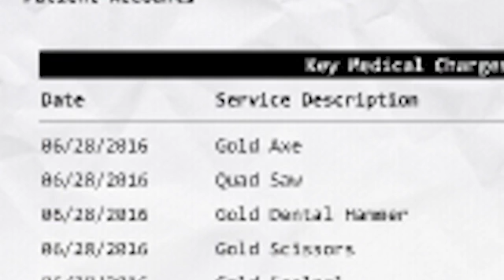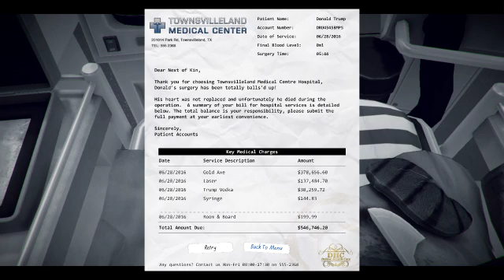To Trump Or Not To Trump? | Surgeon Simulator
We get a little political in this one.